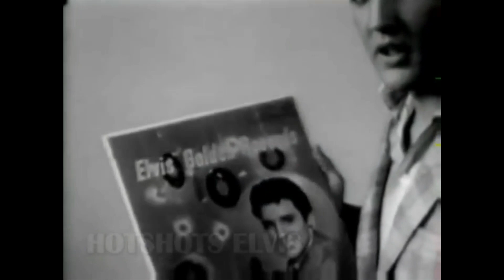Elvis & Priscilla Presley - Young and Beautiful - Elvis (cover)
Eddie Donovan performs Young and Beautiful by Elvis.

❤ gorgeous couple! ❤
Elvis Presley married Priscilla Beaulieu on 1st May, 1967.
So I decide to make a video about their wedding anniversary. :)
this is one of my favourite songs. i'm sure there's already hundreds of vids out there, of this couple, to this song. but this is my version.ENJOY! :)

elvis presley,priscilla presley,wedding,love story,lisa marie presley